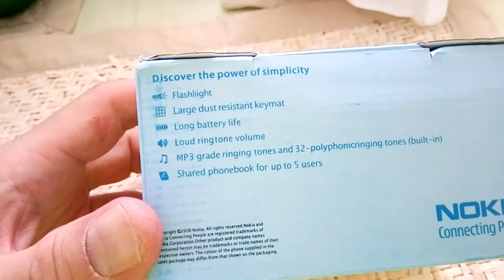Nokia 8850 which I returned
Nokia 8850 which I returned as cover was broken. I am expecting a replacement/repair. I did not use the phone.